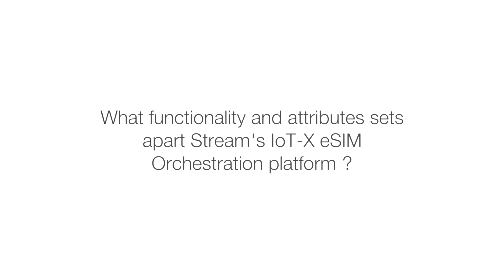Stream introduce their IoT-X Platform as a Service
Stream’s Chief Product Officer, Niall Strachan, gives IoT Now some insight into its IoT-X eSIM Connectivity Management Platform capabilities, and why it is increasingly becoming the platform of choice amongst Mobile Network Operators and Enterprise/OEM’s for eSIM/eUICC connectivity and services orchestration.